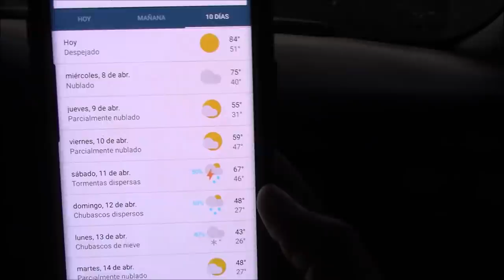primer dia de pesca que sacamos algo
todo sea por la diversion asi que a pescar